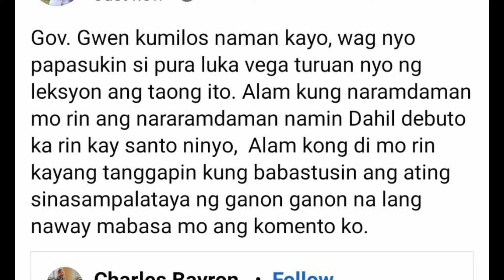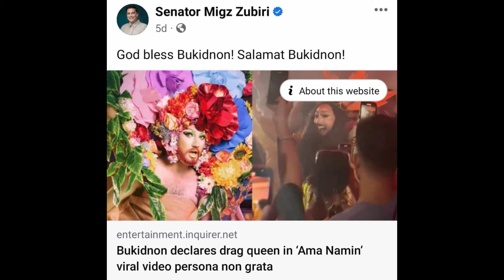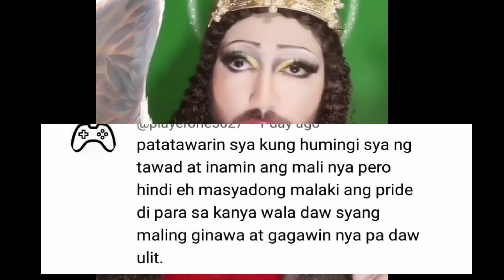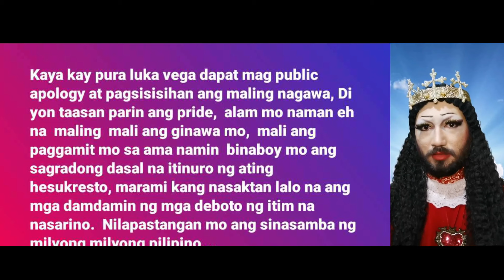GOV. GWEN GARCIA KINATOK PURA LUKA DI PAPASOKIN SA VISAYAS!?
NETIZENS, NANAWAGAN KAY GOV GWEN GARCIA.
9 NA MGA LUGAR SA PILIPINAS, BAWAL NA SI PURA LUKA VEGA.